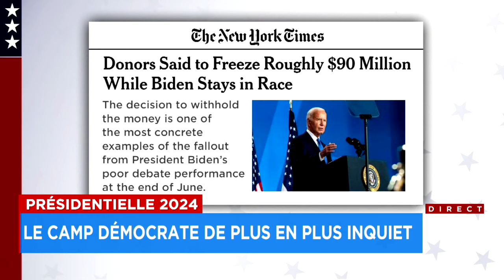«Je vais bien», insiste Biden de retour en campagne - Reportage, 18h